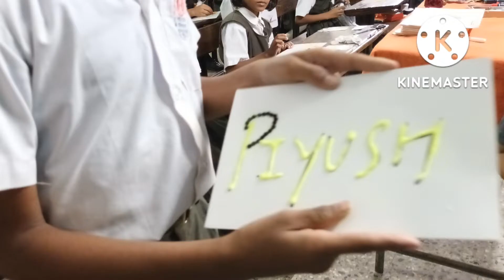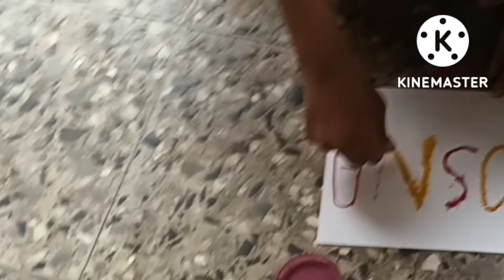शिकू आनंदे..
महाराष्ट्र समाज सेवा संघ संचालित
नवरचना विद्यालय प्राथमिक ,नाशिक
इयत्ता तिसरी
 उपक्रम शिकू आनंदे
(लोक सहभागातून शिक्षण)
 या उपक्रमांतर्गत
 इंग्रजी विषयाचे ,
हसत खेळत अध्यापन
सौजन्य आणि सहकार्य
श्री मयंक खन्ना (अपेक्स क्लास संचालक )
रेणू मोदीयानी/ बुऱ्हाडे
(शिक्षिका ,फ्रावर्षी अकॅडमी)